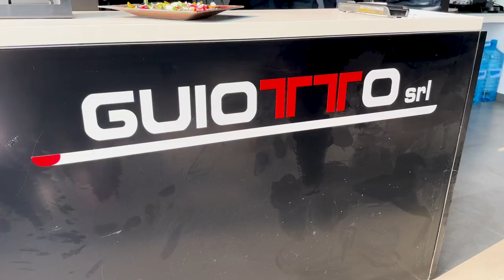Coffee Partners: Guiotto s.r.l.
Ci siamo recati a passare del tempo dal nostro main sponsor Guiotto s.r.l.,  con cui abbiamo bevuto un caffè e fatto due chiacchiere all'insegna del calcio a 5 e degli ottimi rapporti che già si sono sviluppati.
Grazie ad Enrico, titolare, per averci accolto ed essersi cimentato nella durissima gara di calcio balilla con le nostre ragazze ;)